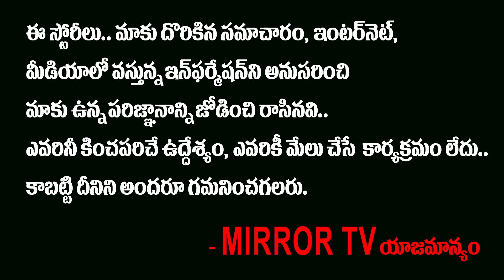Jaanu Movie Review | Jaanu Movie Review & Rating | Actor Sharwanand | Samantha | Mirror TV Channel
Jaanu Movie Review

Jaanu Movie Review & Rating